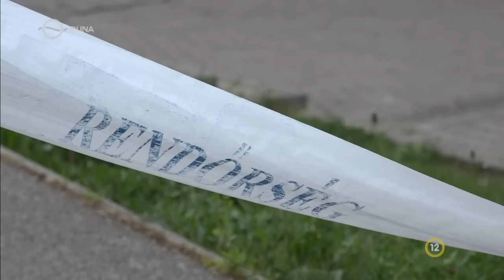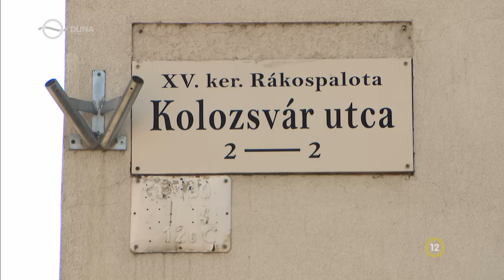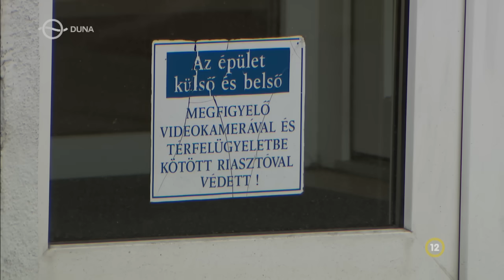Kékfény - Pandúrból rabló (2024.06.24.)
Bíró előtt a rendőr, aki háromszor rabolt bankot. A pécsi nyomozó több, mint 10 milliót zsákmányolt. Azért is felelnie kell, mert a jogosultságával visszaélve matatott a rablásai miatt indult nyomozások aktáiban.
riporter: Baranyi Béla

Kékfény a Duna Tv-n: hétfő, 20:25